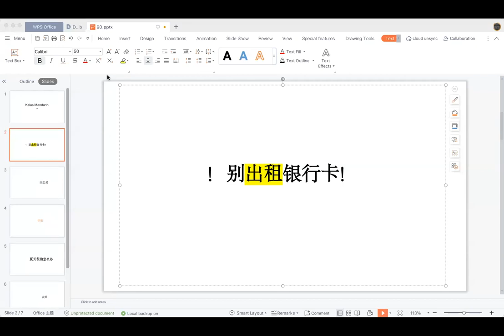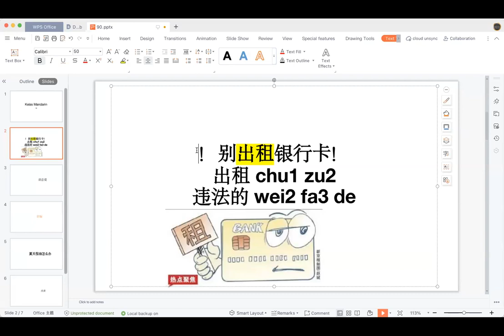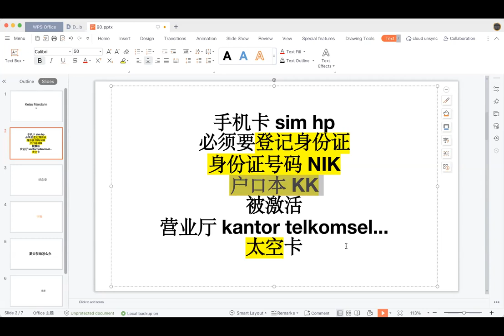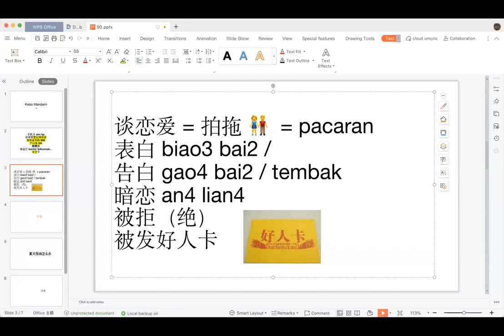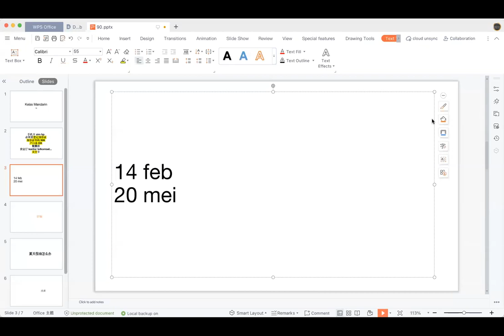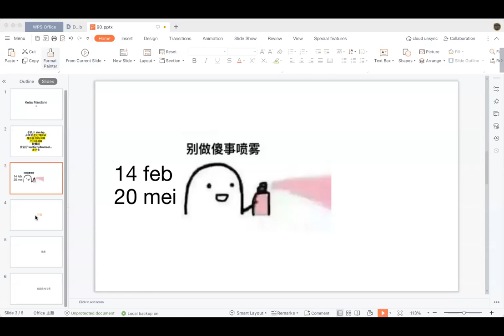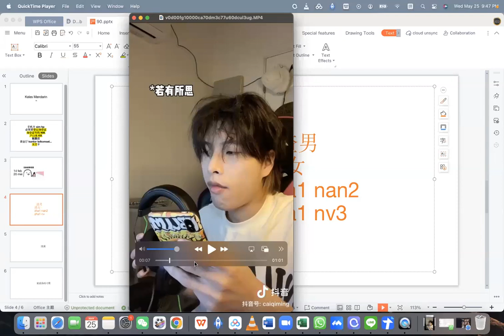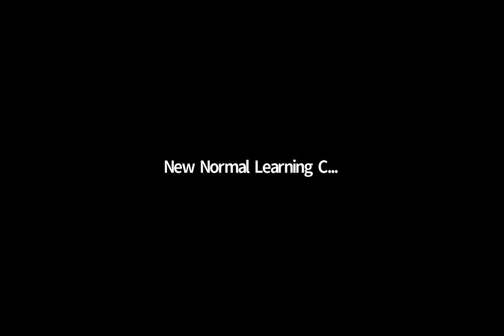Kelas Percakapan Sesi 93 (25 Mei 2022).